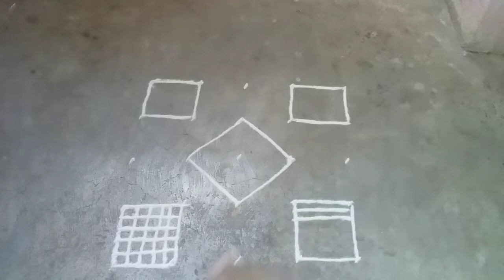ஆனி மாத கோலம் படி கோலம் padi kolam pulli kolam 5 * 5 dots